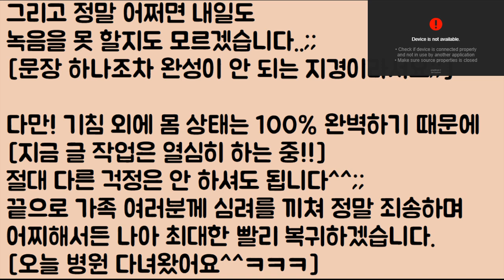여러분 정말 죄송합니다..ㅠㅠ